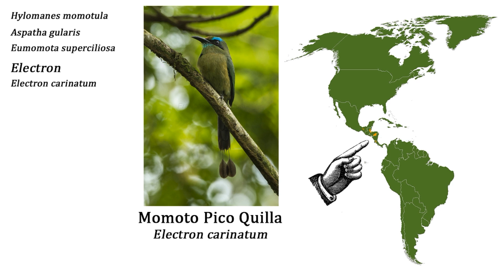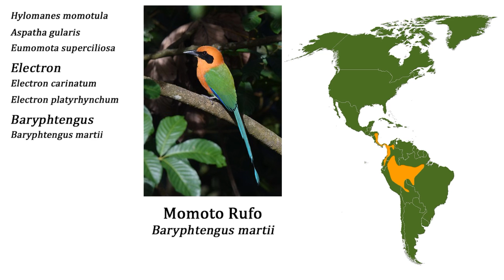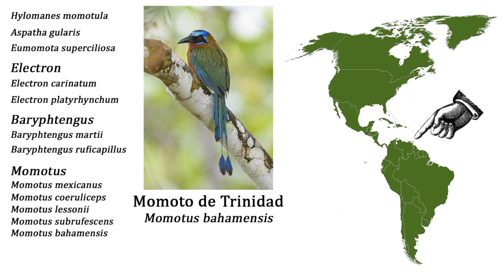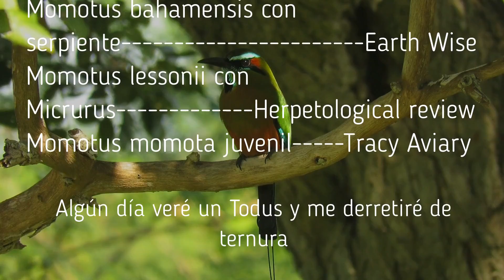Momotos | Los mensajeros del monte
Hola!
El día de hoy les platico sobre los genialísimos Momotos!! unas aves del trópico americano.

Link a Accsesorios ECO. de donde vino mi Carpintero Imperial

Indice
0:00 Introducción
0:46 Generalidades
1:17 Todas las especies de Momotos
4:13 Evolución y parientes cercanos
6:02 Ecosistemas en los que viven
7:03 Anidación
8:12 Patas especializadas
9:28 Picos aserrados
10:20 Dieta (y cosas inesperadas)
11:38 Las colas en forma de raqueta
13:48 Origen de las "raquetas"
15:52 Posibles funciones de las "raquetas"
18:08 Momotos en la cultura: nombres
19:33 Momotos en la cultura: aves nacionales
19:42 Momotos en la cultura: tradición oral
20:40 Son de El Pájaro Cú
22:30 Momotos en la cultura: ladrones de almas
24:59 Despedida y anuncios
26:06 Créditos

Algunos artículos de interés sobre los Momotos
El posible Momoto primitivo
Sobre los movimientos de la cola en Eumomota superciliosa